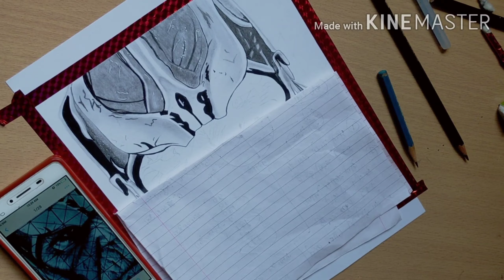how to draw a thanos face easy step by step cartoon thanos Hyperrealistic pencil sketch